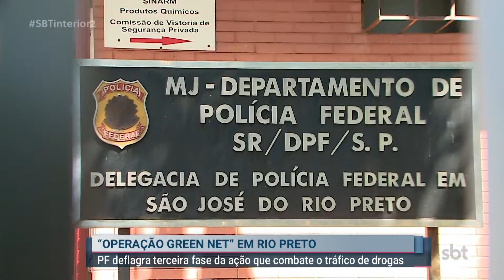Rio Preto: seis pessoas são presas em operação que investiga crimes relacionados ao tráfico de d